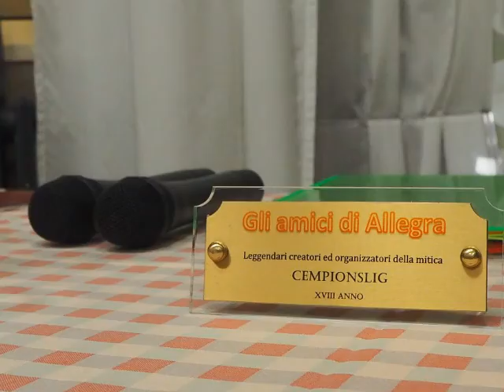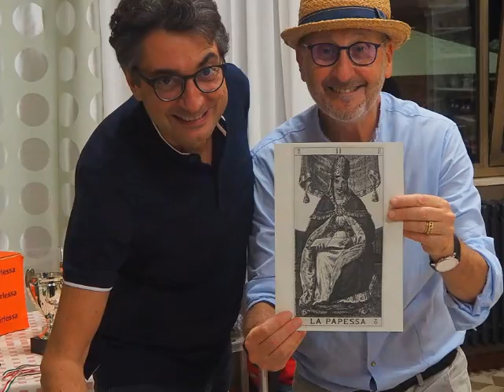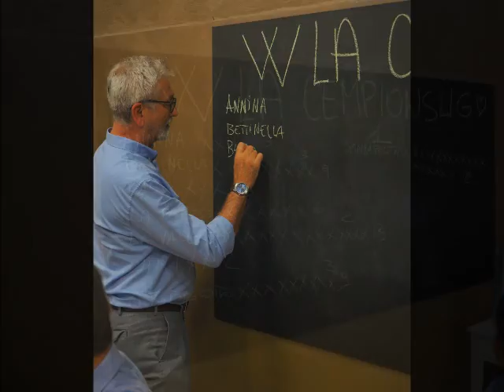LE FOTO DELLA CENA DELLE PREMIAZIONI DELLA CEMPIONSLIG 2021 E DEL NEURO 2021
Innanzitutto un GRAZIE: a ZMAX, alias Massimo Bertellini, fotografo ufficiale della Cempionslig, senza il quale non avremmo questi ricordi. W ZMAX! Queste sono quindi le foto della bella e divertente serata di Venerdì 17 settembre 2021. W LA CEMPIONSLIG !